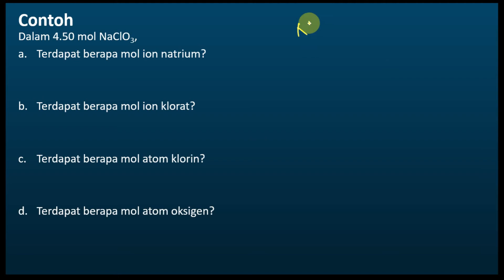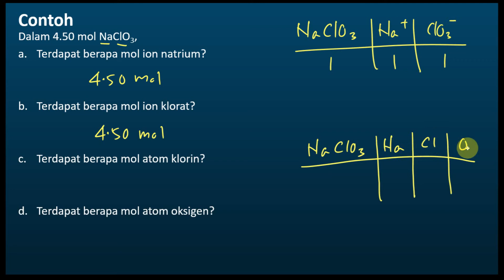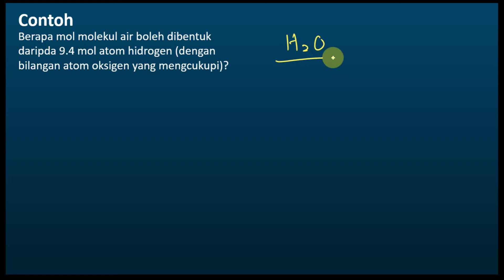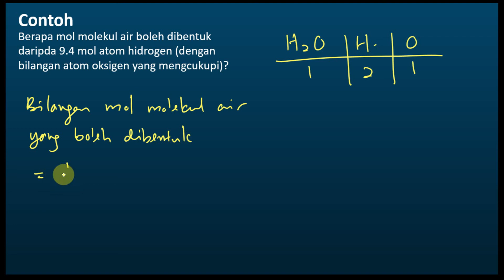Kimia Tingkatan 4 KSSM Bab 3 | Mencari Bilangan Mol Bahan daripada Nisbah Persamaan Kimia (2)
Kimia Tingkatan 4 KSSM Bab 3 Konsep Mol, Formula dan Persamaan Kimia
Mencari Bilangan Mol Bahan daripada Nisbah Persamaan Kimia (2)